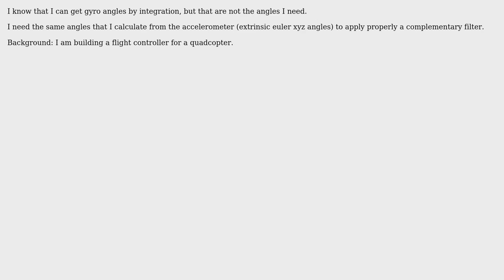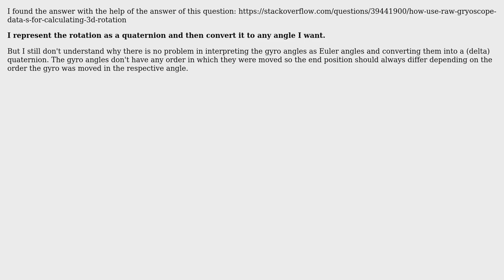Engineering: How to convert gyro data to extrinsic/global/world euler xyz angles?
With thanks & praise to God, and with thanks to the many people who have made this project possible! You are responsible for your own actions.